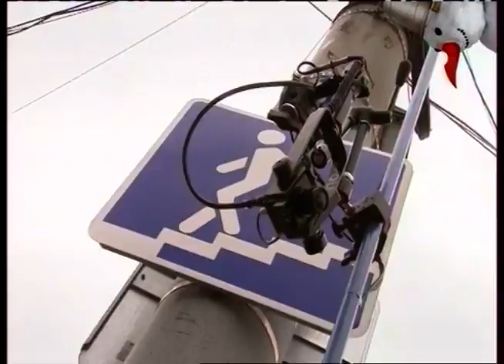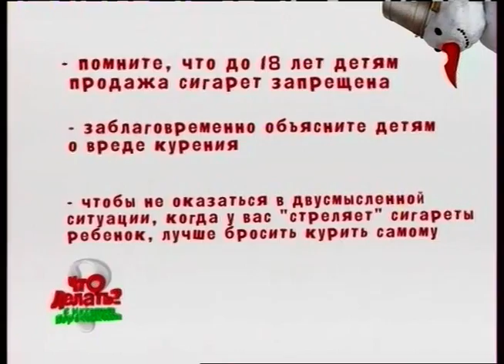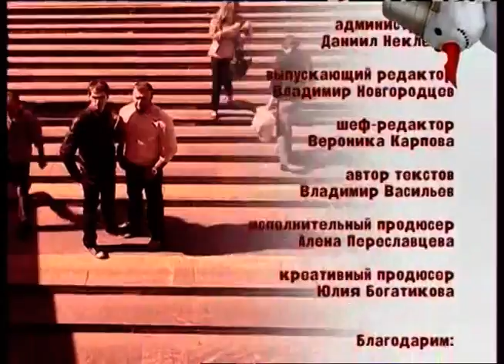Перец @ Что делать? С Михаилом Пореченковыым (2011.12.25) WEB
Один из сюжетов программы:

Не все родители готовы целиком нести груз ответственности за своего ребенка, а некоторые — даже багаж за него. В одном из сюжетов программы родители заставляют своего маленького ребенка, который уже расплакался от обиды и непосильной ноши, тащить большую тяжелую сумку. Но мама и папа непреклонны и даже ругают своего сына за то, что тот хнычет. Сцена происходит на глазах у сотен людей на Курском вокзале. Как поведут себя очевидцы в этой ситуации?

На улице разворачивается скандал: таксист, грубо хватая девушку за руки, тащит ее обратно в свою машину, из которой она только что вышла. «Ты не доплатила мне полтинник, мы договаривались на 300, а не 250!», — кричит он. Девушка сопротивляется и утверждает, что ничего ему не должна. Как поведут себя прохожие в этой ситуации? Вступятся за девушку, если таксист будет официальным? Вмешаются, если водитель «бомбила»?